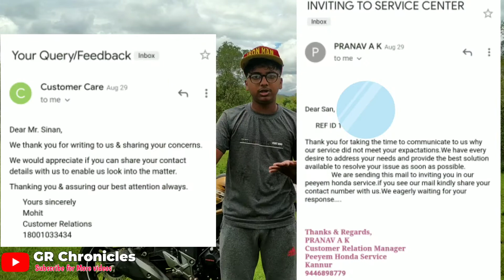Showroom പറ്റിപ്പുകളും Service Satisfaction എല്ലാം പരിഹരിക്കാം E-Mails & Consumer Court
so friend I Think It will Be a Useful video for You guys who face issues From Service providers.

This is about How can we gain our rights And Words their given To us
I shared my experience also
watch and share to friends

nb : I don't blame any kind of  Manufacturer or dealers i just want to give an idea to my viewers if they face anything like this so
dealed few case like this so I do this video take it on that manner